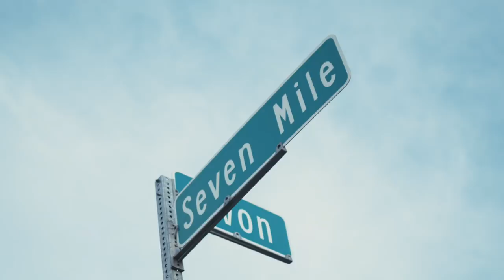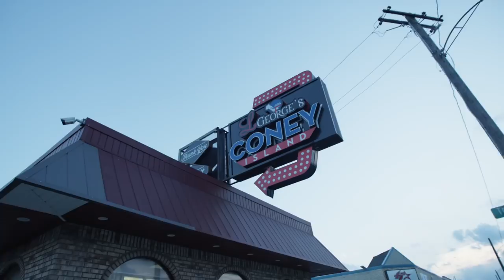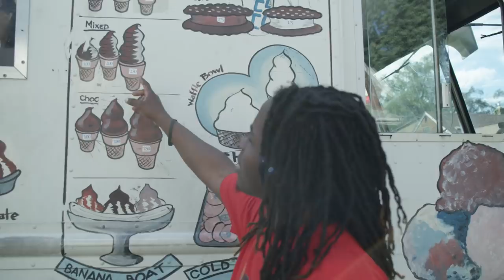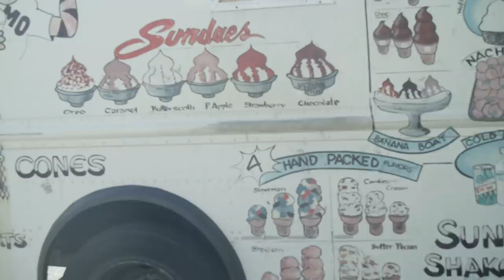Vuhlandes : Sticks & Stones (Documentary)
The Vuhlandes Documentary.

For me a picture always held sooo much value. When I would look at pictures my mom took of my twin sister and me when we were kids, it would always bring me back to that exact moment in time. When I first started photography, I only shared my photos with my friends and family. I never thought I would gain recognition from people all over the world, I was just a boy who grew up poor with absolutely nothing. And, even though I’m in the streets, photography gave me a way to stay out. Throughout my years as a photographer I have grown and found who I was not only as an artist, but also as a person. I’ve always been outspoken, never holding my tongue for anyone or any situation, and I strive to showcase my personality and life through each and every photo. I’ve noticed people have a tendency to fabricate parts of their lives on the internet, hiding any sign of imperfection.  Therefore, when I display my life for the world to see, it elicits feelings of discomfort. Oftentimes I’m even accused of “glorifying violence”. Fortunately, many viewers are able to understand the point of the photo without an accompanying explanation. I’m not expecting everyone to understand or even agree with my work; I just want to be respected as an artist. We all put our lives on the line whenever we leave the comfort of our homes, but some of us have to worry just a little bit more than others. With all that being said, I want to thank every single supporter I have had over the years. I feel like I focus so much on the negative despite there being more positivity and overwhelming support coming from the community. I am beyond grateful and blessed. You guys are all beautiful. I just want everyone to know that no matter what you go through, life is always worse for someone else, and that things do get better. I hope everyone gets a chance to live their dreams and become a part of something bigger than life itself!

~ VUH